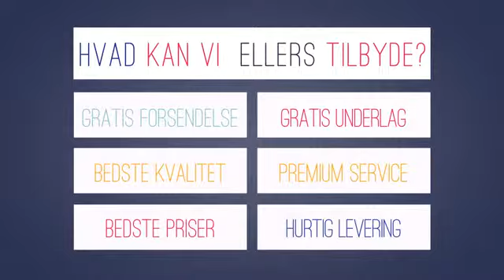vintage tæppe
Das Zuhause der größten Sammlung handgefertigter, persischer Teppiche

Wir sind der Originalhersteller mit der weltgrößten Auswahl an echten Vintage-Teppichen.

Wir versenden unsere Teppiche in die ganze Welt, mit 30 Tage Geld-zurück-Garantie und kostenlosem Versand.

Sehen Sie sich die Videos der einzelnen Teppiche auf unserer Website an. Kontaktieren Sie uns für ein detaillierteres Video und zusätzliche Bilder von einem Teppich Ihrer Wahl. Bitte senden Sie Ihre Anfrage direkt per WhatsApp an 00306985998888

English Version

The home of the largest collection of handmade Persian carpets

We are the original producer with the biggest selection of genuine real vintage carpets in the world.

Watch the videos of each carpet on our webiste. Please send your request directly via WhatsApp to 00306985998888

er producent og specialist af vintage tæpper og patchwork tæpper. Alle vores vintage tæpper er ægte håndlavede vintage tæpper lavet i Iran og Tyrkiet, af 100% håndvævet uld. Vi garanterer den bedste pris for vores vintage tæpper og patchworktæpper og tilbyder en 30 dages returret.